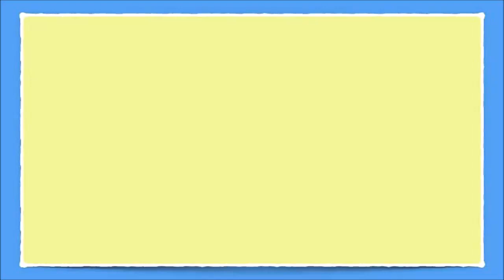Holiday Comparisons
~ Channel Mentions ~

Holiday season has began (certainly within my family).
~ Second Channel ~
Bio:
My name is Sez (It’s my childhood nickname – my real name is Sarah) and I'm an Autistic and Epileptic YouTuber. I upload inclusive, creative and family friendly content; and raising awareness every Tuesday and Friday at 5pm GMT.
I would to give a massive thank you to my wonderful friend, Connor Ward for creating the intro, outro and the banner for this channel.
He has worked very hard to create all them and in return, I would like to give him a shout out here:-

I am passionate about supporting and raising awareness for Disability, Autism and Epilepsy and always will be.

Main Camera: Canon HD Legria HF R606 57x Advanced Zoom
Alternative Camera: iPhone 6
Movie Maker: CyberLink PowerDirector